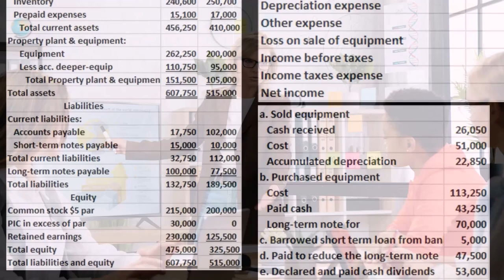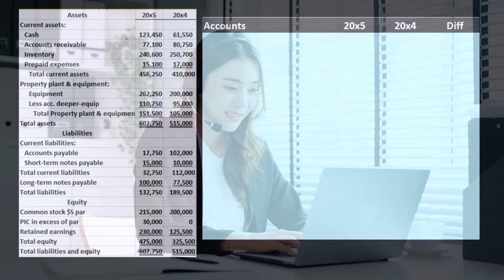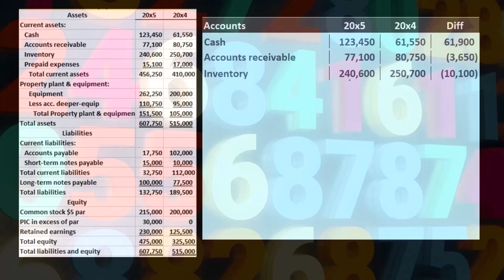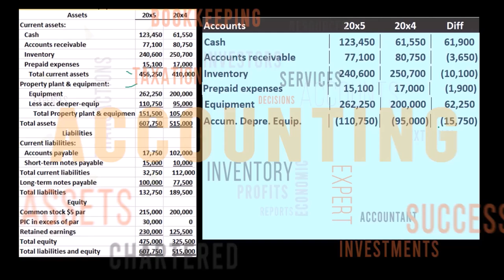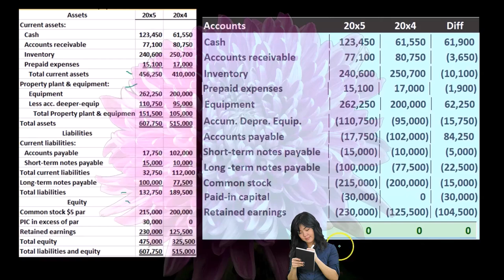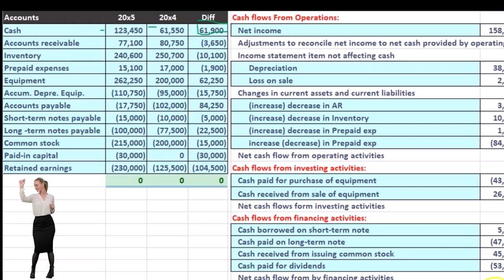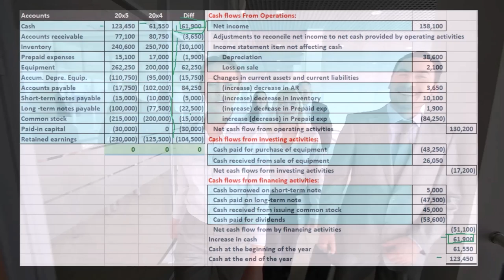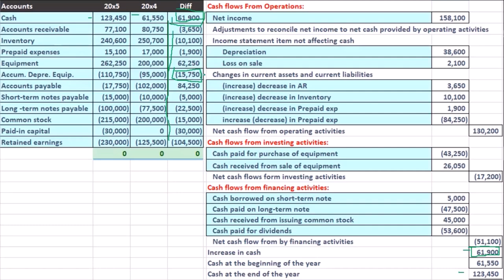Hoja de trabajo del método indirecto del estado de flujo de efectivo 80 Contabilidad financiera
Hoja de trabajo del método indirecto del estado de flujo de efectivo
Contabilidad financiera